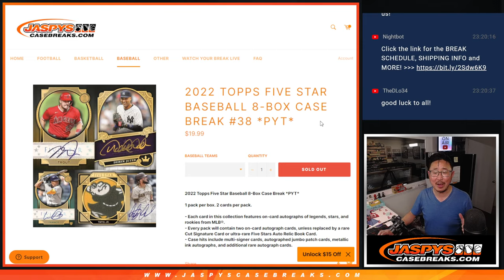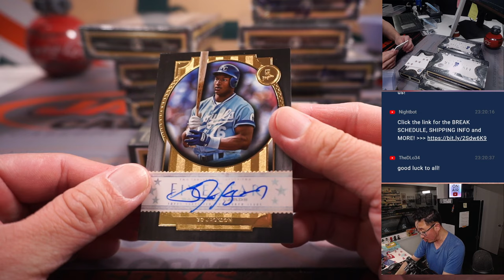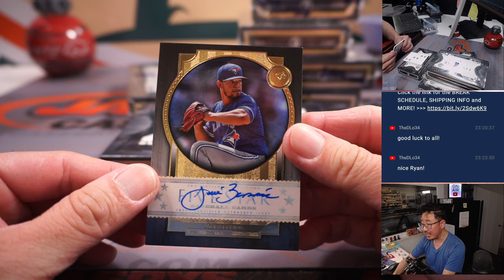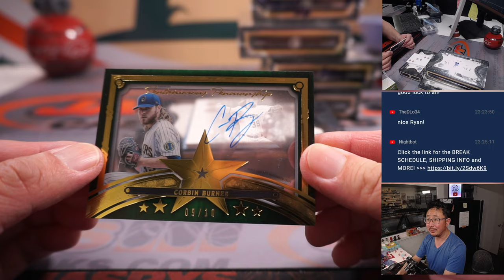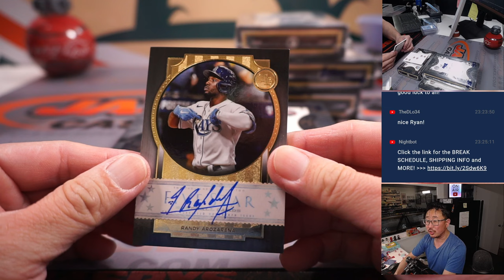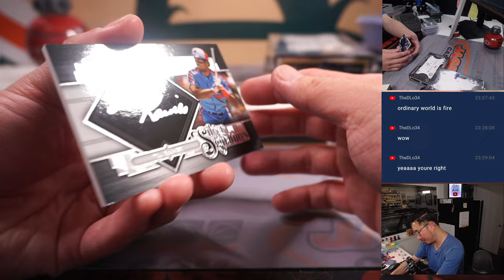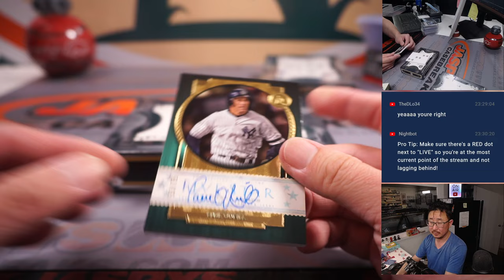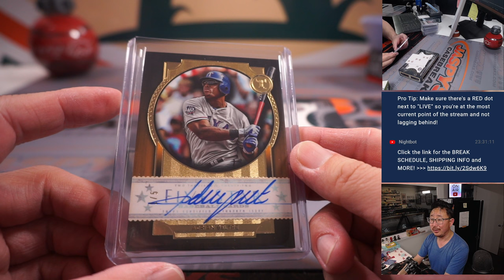Th, 03.02.23 -- 2022 TOPPS FIVE STAR BASEBALL 8-BOX CASE BREAK #38 *PYT*